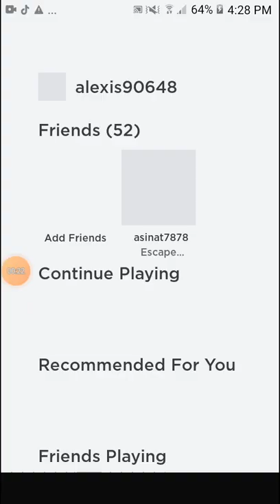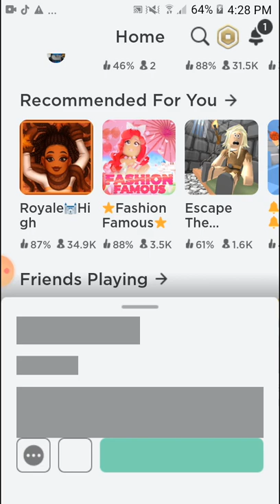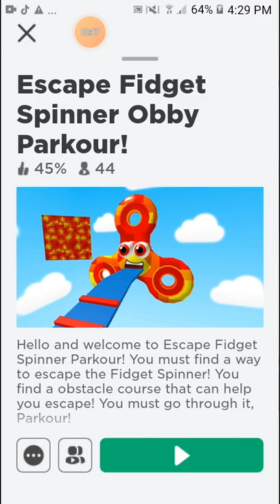naglaro ako ng obby